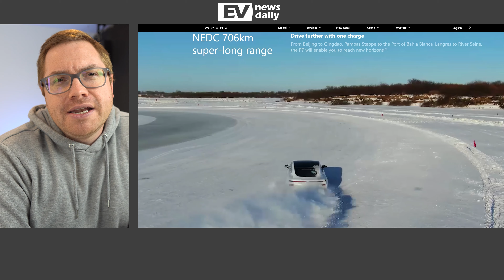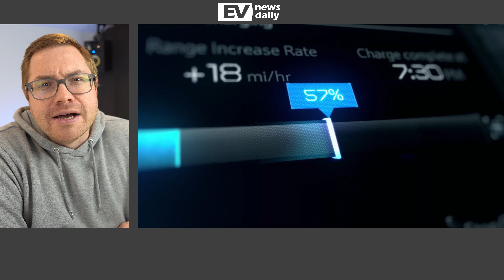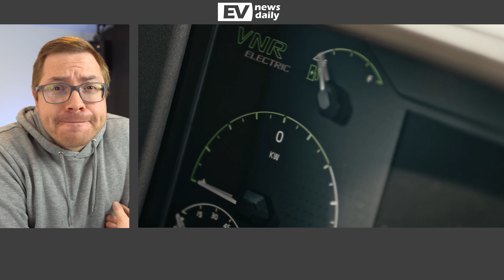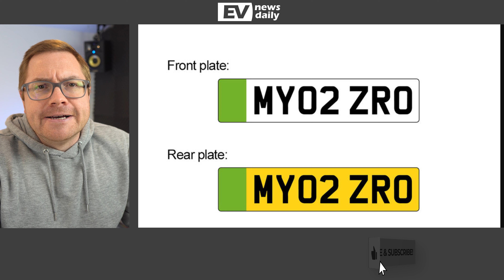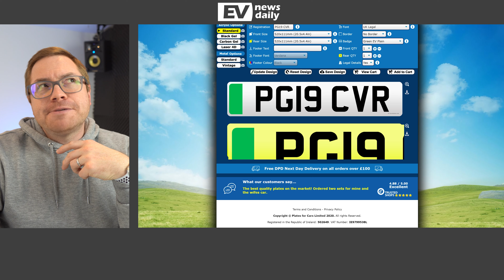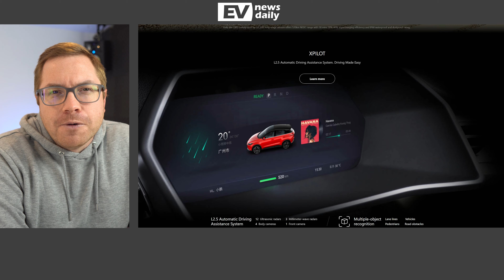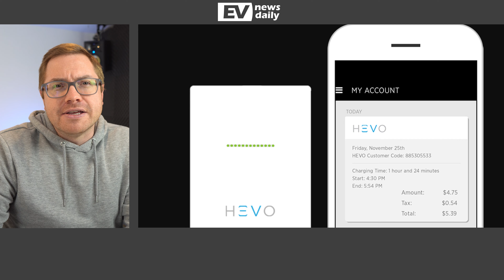GM won't compare Hummer EV to Tesla Cybertruck & competitors | Plus Today's EV News [8th Dec 2020]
Follow on Twitter @evnewsdaily

You can read all the latest news on the blog

00:00 Intro
00:44 GMC’s Hummer EV Being Engineered As A Dedicated Electric Vehicle
04:11 Volvo Battery Electric Trucks For U.S.
06:11 UK Goes Green Numberplates
07:47 Why XPeng Stock Skyrocketed
09:56 Groupe PSA To Launch More EV Vans
10:53 Lunaz to begin production of electric classic Range Rovers
11:35 More PHEV's from Volvo and Audi
12:45 HEVO Wireless Charging
14:14 Whats Your Favourite Story Today